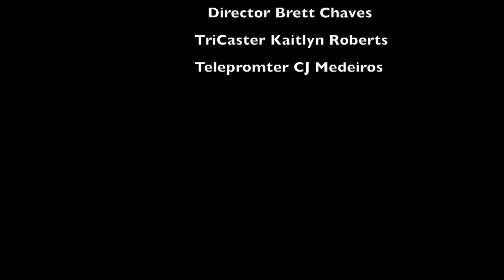News and Sports: February 10th 2023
Join Tom Szot and Daniella Kaplan as they share the latest happenings on campus!